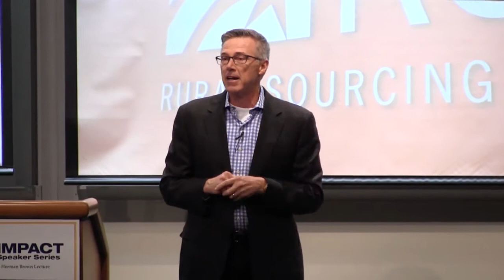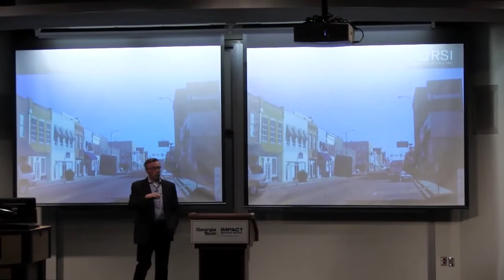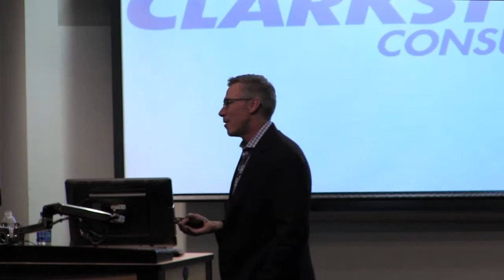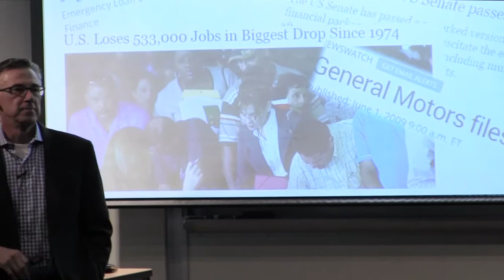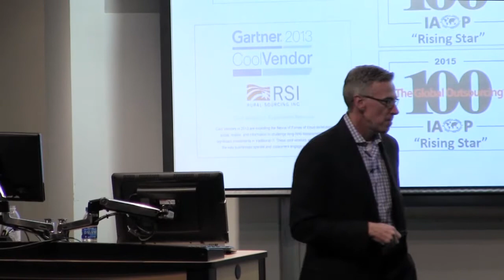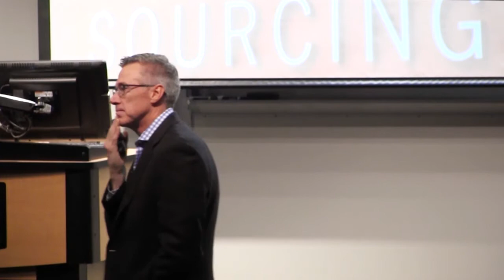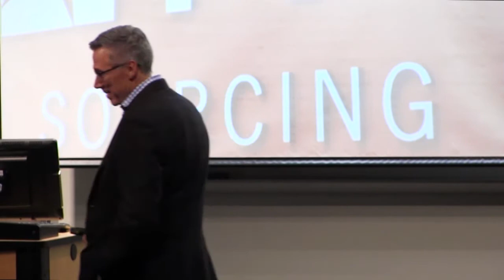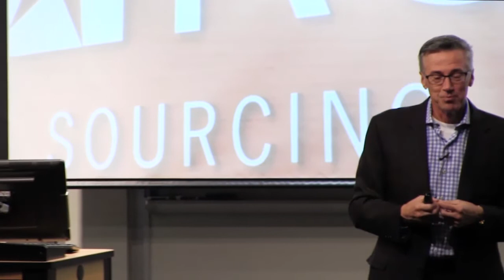Impact Speaker - Monty Hamilton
Monty Hamilton leads the executive team and drives the overall strategy for Rural Sourcing, Inc. Mr. Hamilton is responsible for leading the strategic direction and the growth of RSI and is leading the team in their goal to launch 10 new high-tech hubs over the next few years. He has recently been featured on CNBC, BBC, NPR radio and at various industry conferences including IAOP, Gartner, Digital Georgia and others. In addition, recent articles depicting RSI’s innovative outsourcing model have appeared in Business Week, CNN Money magazine, CFO magazine, and CIO magazine.
This is Hamilton’s second entrepreneurial startup venture after leaving Accenture in 1995. After growing Clarkston Consulting into a global strategic and systems integration firm with offices across the US and Europe, he became the CEO in 2009 after Clarkston’s acquisition of RS.
Mr. Hamilton is active in the community and civic circles as well. He is on the Advisory Boards for Mobile Chamber of Commerce, the Bond Group and Metro Atlanta Chamber of Commerce. He is currently involved with the Special Olympics and is a former Board Chair for the Adaptive Learning Center.
Mr. Hamilton holds an M.B.A. from the Cox School of Business at Southern Methodist University and a B.B.A. in business from Millsaps College.